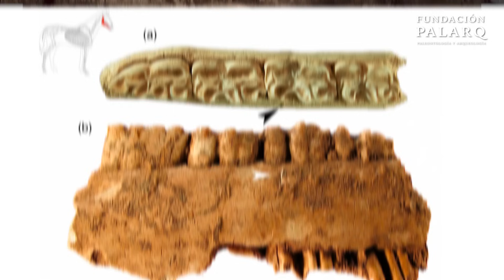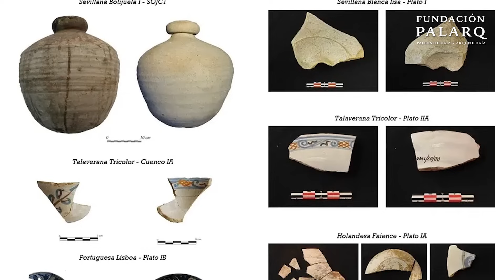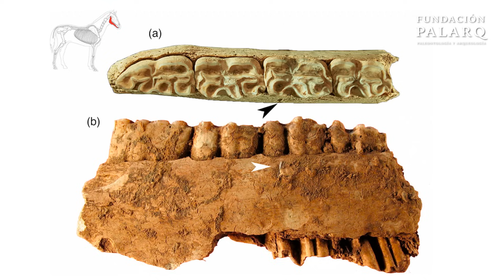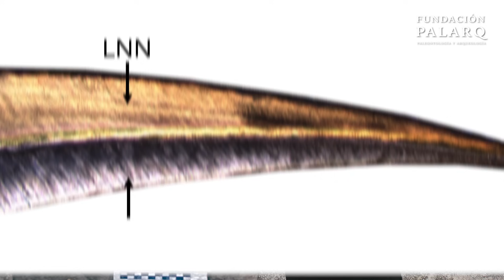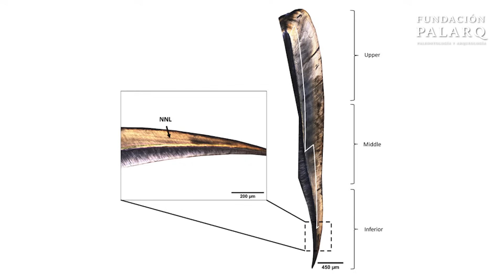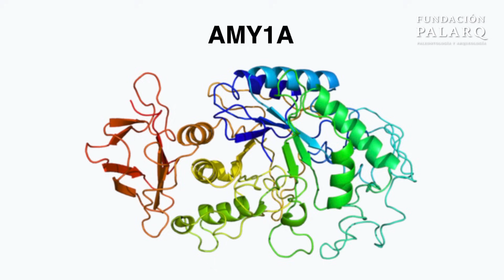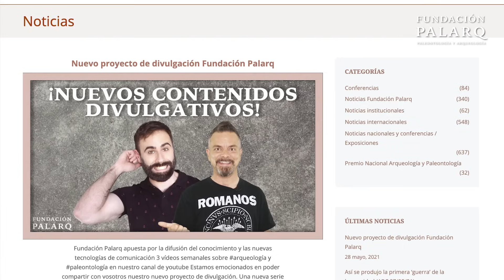Tumba Secreta en Petra: Ritos y Restos Nabateos | Noticias de Arqueología y Paleontología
En este vídeo te traemos un resumen de 10 increíbles noticias de Arqueología y Paleontología. Exploramos hallazgos arqueológicos que desafían y reescriben nuestra historia. Desde cerámica china y mexicana hallada en Asturias en el siglo XVII hasta evidencia de vikingos en América mucho antes de Colón, sumérgete en relatos fascinantes de nuestro pasado. Descubriremos el liderazgo femenino en la cultura mochica, la precisión de técnicas de caza paleolíticas en Cantabria, y una tumba oculta en Petra que revela rituales de la antigua civilización nabatea. Además, nos adentramos en el origen de la agricultura en la Península Ibérica en La Cova de l'Or y conocemos un cambio genético clave que podría explicar nuestro amor por el pan. Únete a nosotros para desentrañar los misterios y sorpresas que guardan las antiguas civilizaciones, y no olvides visitar nuestra web para más noticias de arqueología y paleontología.

00:00 Introducción
00:33 ¡Cerámica China y Mexicana en Asturias del Siglo XVII!
01:39 ¡Vikingos en América antes que Colón!
02:36 Mural Mochica: Poder Femenino en el Perú Preincaico
03:31 Proyectil Incrustado en Mandíbula de Caballo en Cantabria
04:30 La Cova de l’Or: Origen de la Agricultura en la Península Ibérica
05:35 Dientes de Leche Íberos y el Misterio de la Mortalidad Infantil
06:29 Piscina Romana de Lujo Descubierta en la Montaña Palentina
07:24 Tumba Secreta en Petra: Ritos y Restos Nabateos
08:30 ¿Por Qué Nos Encanta el Pan? Responde la Genética
09:40 Fortaleza de la Edad del Cobre en Orce, Granada